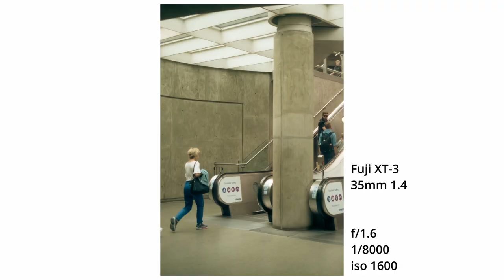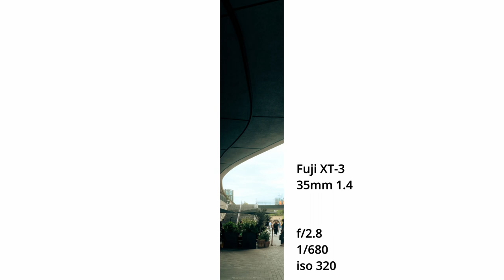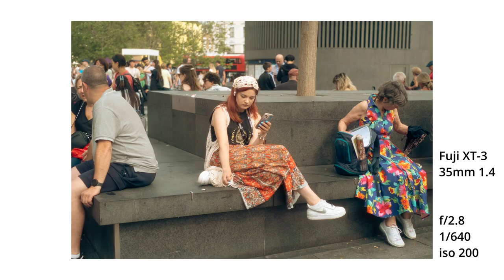Fujifilm-XT3 POV Street photography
Below is my street photography camera gear setup:

Main Camera: FUJI-XT3
Lens: Fujifilm Fujinon XF23mm F1.4

Sony A7C Cage
Memory Card : San Disk 128GB

POV camera: Insta 360 Go 2